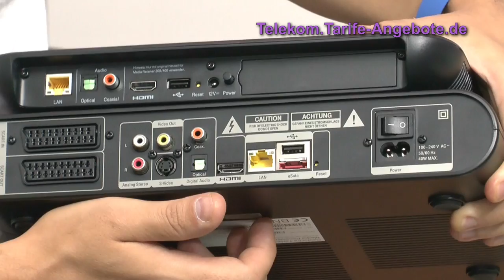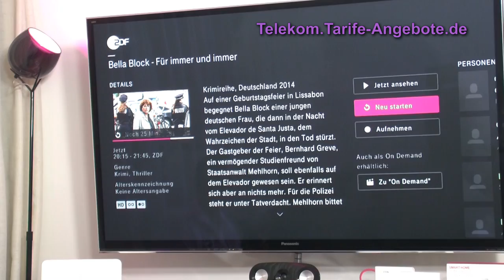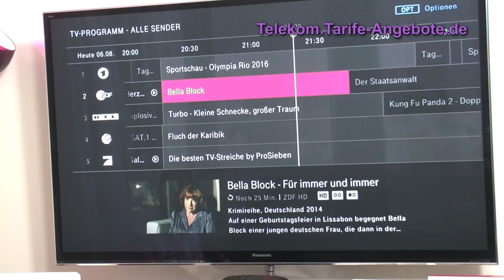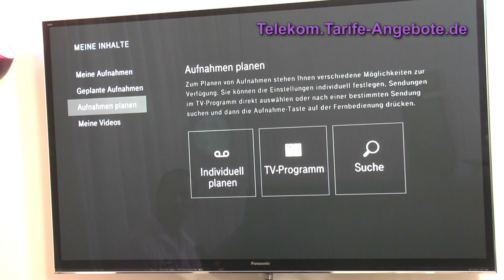Vergleich Telekom Media Receiver 400 (MR400) und Vorgänger MR303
In diesem Video zeigen wir Ihnen den neuen Telekom Media Receiver 400 im Vergleich zum Vorgänger Media Receiver 303. Der neue MR400 ist leistungsstärker, als der MR303 und überzeugt mit einem schlanken Design. Der Media Receiver 400 ist auch deutlich kleiner als das Vorgängermodell.

Wir erklären Ihnen in diesem Video auch die Unterschiede vom bisherigen Entertain und dem neuen EntertainTV (Entertain 2.0).